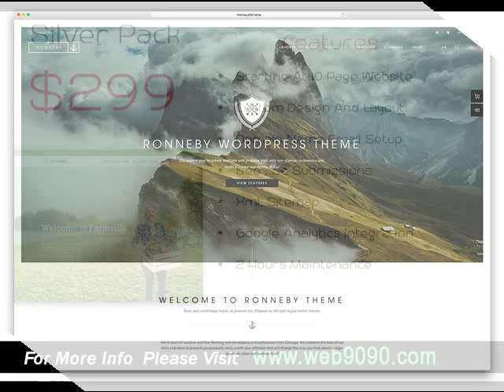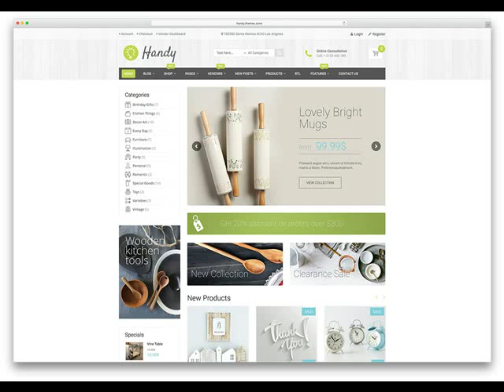Parker AZ Based Professional Web Design Company .mp4